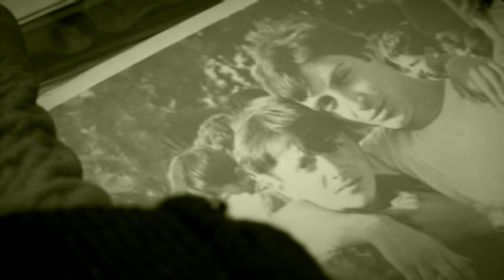Goce Petreski - SO PTICITE I KUCINJATA